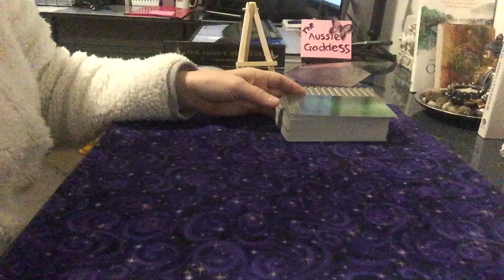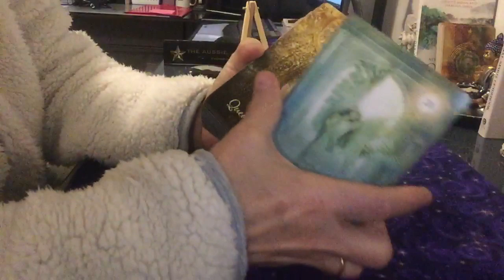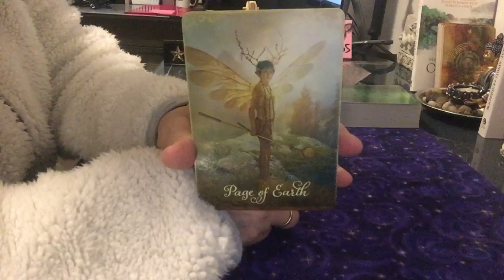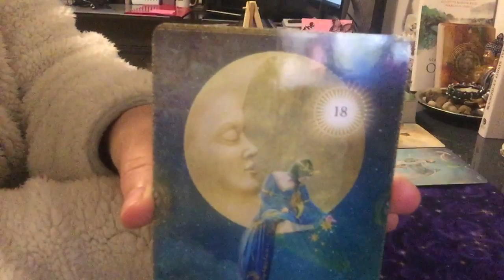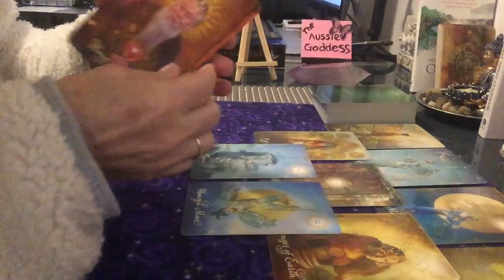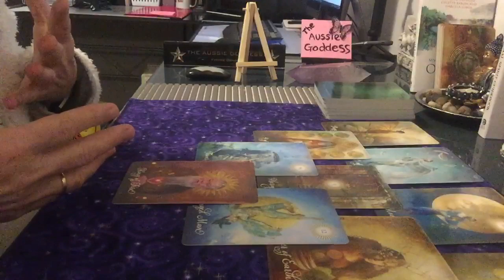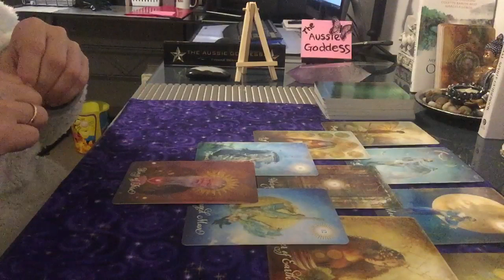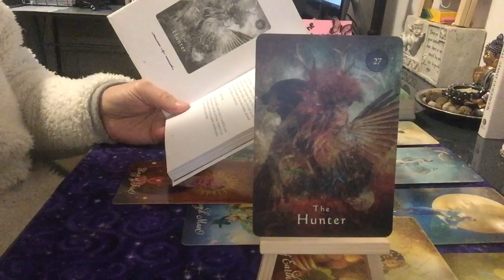THANK YOU, THANK YOU AND THANK YOU, 12 Months And A Beautiful Bonus Bonus Reading